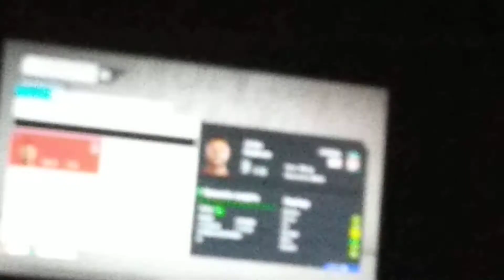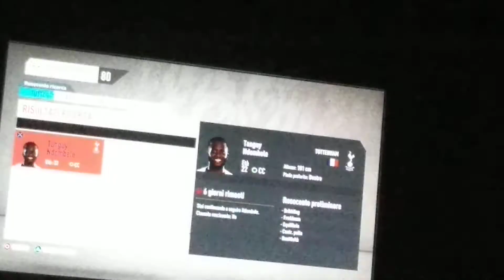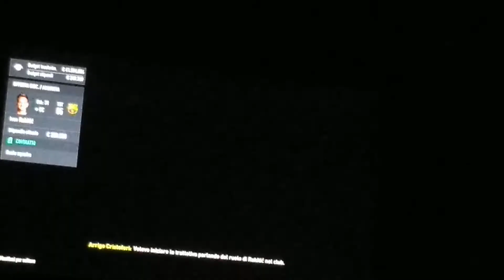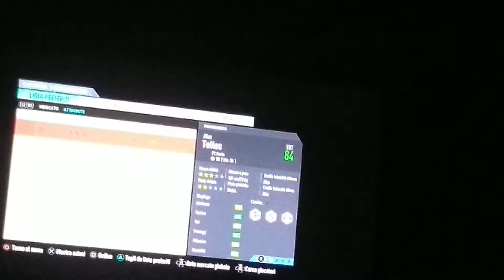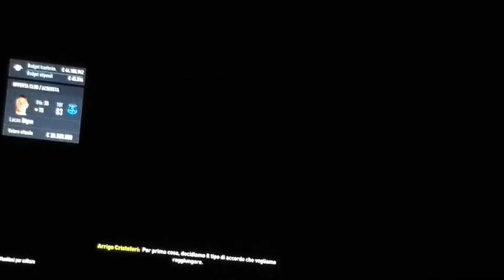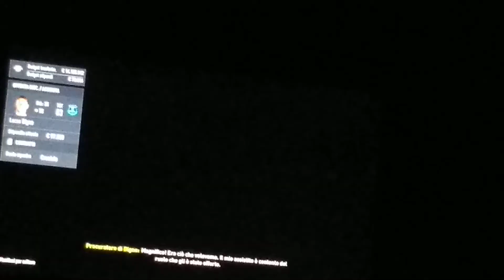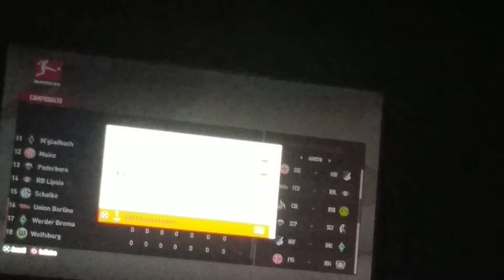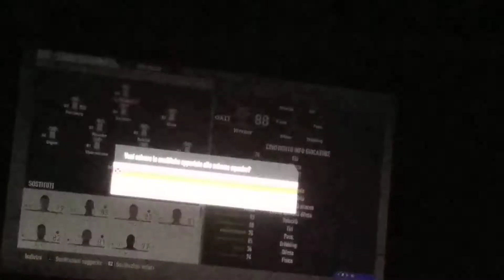Ricostruiamo il Lipsia di Timo Werner